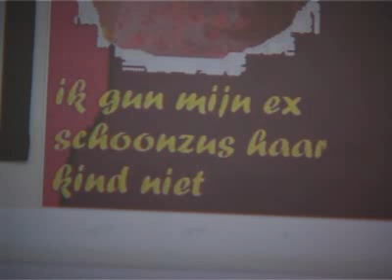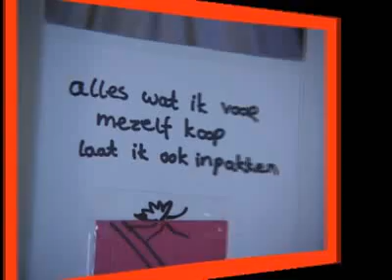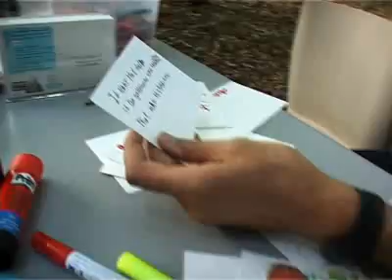Nieuw Amsterdam TV over Briefgeheimen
Nieuw Amsterdam TV over het project briefgeheimen. Zie ook en www. nieuwamsterdam.tv